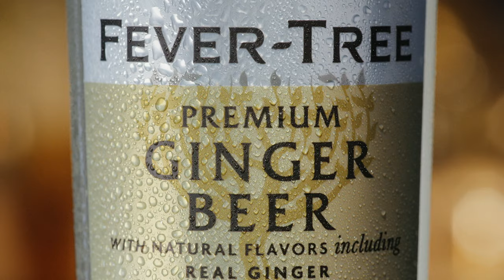Global Fever-Tree TV Ad - US 30 secs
If 3/4 of your drink is the mixer, mix with the best.